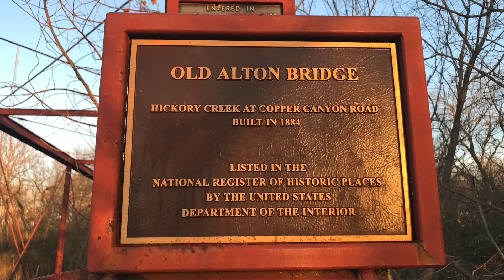2017 RECAP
Welcome back Kings & Queens 👑

Happy 2018! We FINALLY hit 100 subs & I can't thank y'all ENOUGH for all of the support since I have started.
Today, I take a look back on 2017 and recap on all of the ups and downs.
I am so excited to see what 2018 has in store for all of us! Let's continue to grow our kingdom.

INTRO MADE BY!